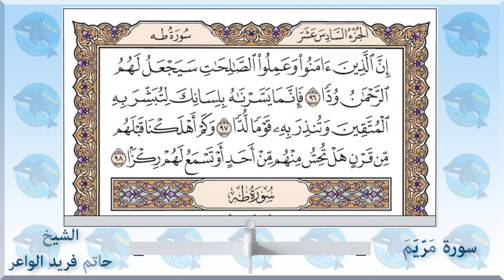019 سورة مريم - الشيخ حاتم فريد الواعر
الاستاذ احمد الحوت استاذ العلوم والاحياء يقدم 👇👇
سورة مريم - الشيخ_حاتم_فريد الواعر
امام مسجد